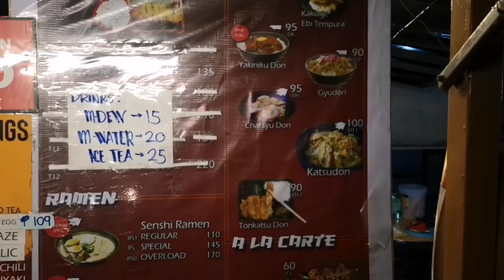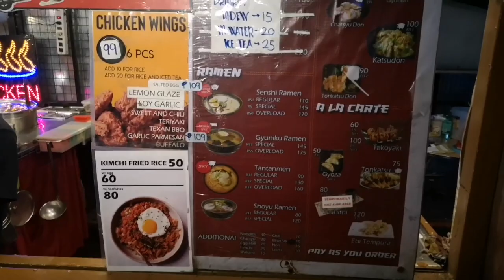MURA AT MASARAP NA RAMEN SA MAY STA MESA MANILA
Sa mga budget meal jan na tipong gusto mag ramen, sulit dito sa Yakitori. Mura na masarap pa.